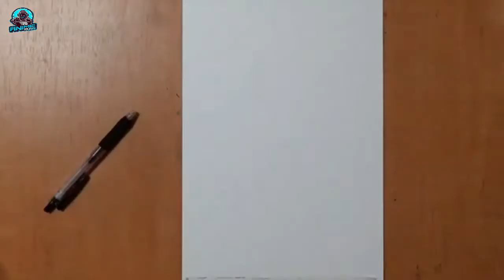Anime Art of Broly from Dragon Ball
VIDEO DESCRIPTION
Watch making Anime Art of Broly from Dragon Ball.